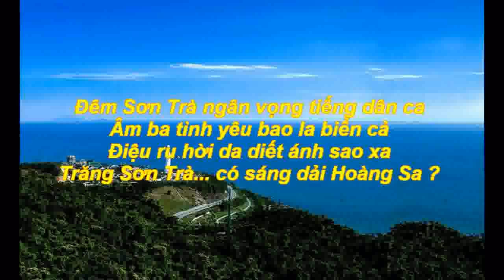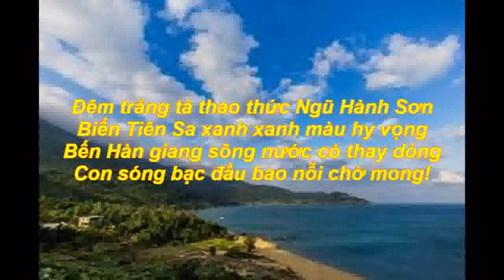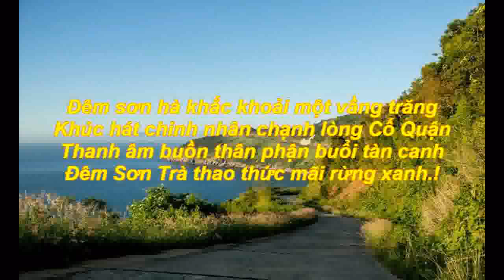TRĂNG SƠN TRÀ